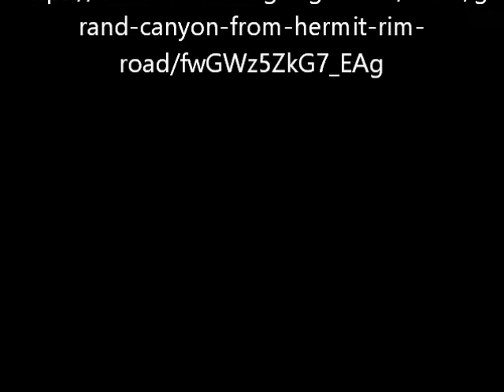Grand Canyon from Hermit Rim Road von Thomas Moran - Video von Günter Frei (Official Video)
Das Bildnis entstand 1912 und hat das Format  H 66.0, x W 87.5 cm.

Grand Canyon from Hermit Rim Road von Thomas Moran

"     Titel: Grand Canyon from Hermit Rim Road
    Ersteller: Thomas Moran
    Datierung: 1912
    Beitragende(r): Museum Management Program, Washington Office
    National Park Service Catalog Number: WASOA 6
    Measurements: H 66.0, W 87.5 cm
    Material: Chromolithograph"
Quelle: